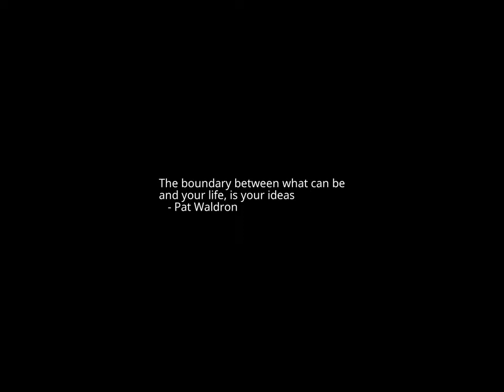Sunset Time-lapse: Monday, October 02, 2023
Today's headlines:

McCarthy responds to Gaetz's motion to vacate Speaker: 'Bring it on'

Bowman condemns use of 'Nazi' in talking points put out by his office

Microsoft C.E.O. Testifies That Google’s Power in Search Is Ubiquitous

Capitol Police deliver new update on Bowman fire alarm incident

Trump’s Fraud Trial Starts With Attacks on Attorney General and Judge

Laphonza Butler, Gavin Newsom’s Senate Appointee: What to Know